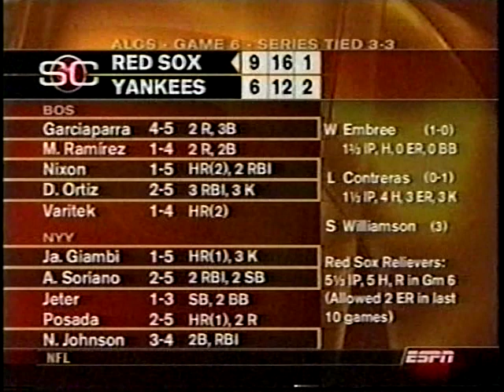2003 Boston Red Sox vs New York Yankees ALCS Highlights Games 6 and 7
Wednesday-Thursday, October 15-16, 2003

The Yankees defeat the Red Sox in 7 games to advance to the 2003 World Series against the Florida Marlins. Aaron Boone was the hero for the Yankees in Game 7 with a walk-off HR off Tim Wakefield in the 11th inning

ALCS MVP: Mariano Rivera

0:00   Game 6
4:11   Game 7